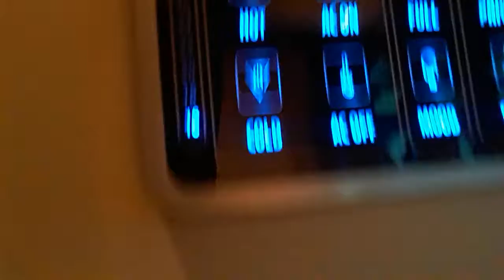LONDON!!!---- vlog 8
Finally in London